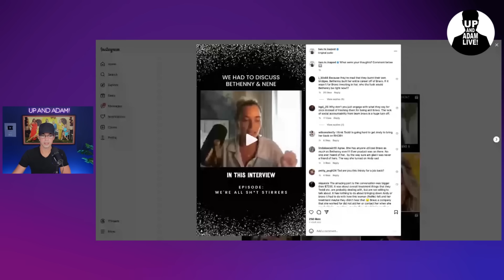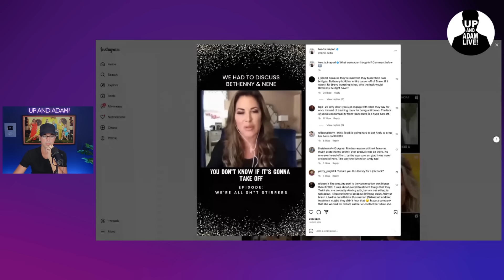Shannon Beador Starts Rehab Treatment!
🍊 Shannon Beador has started her treatment after her arrest!

🎧 Rather listen?

📬 Mail/Packages:
 Up And Adam!
 11231 US HWY 1, Suite 257